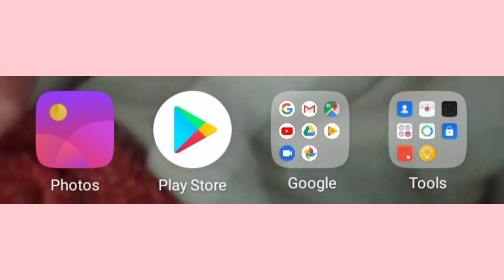best application to see live matches t20 worldcup2021#application#criketlover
this is short video informational video about criket t20 world cup2021
by using this application all about crikets can be seen live
best application for criket lover
criket lover can take benefits
live matches
live pak vs scotlant
highlights pak vs afg
full highlights pak vs India
full highlights pak vs newziland
full Highlights pak vs nimbia
pakitan criket